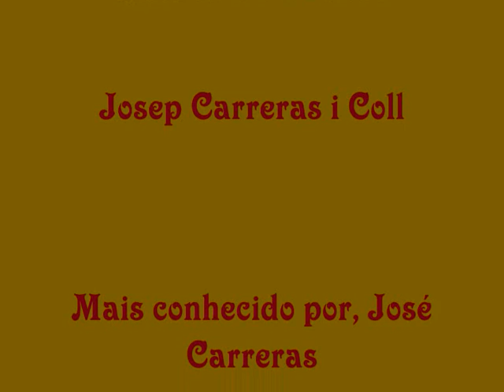Sagrada Família Barcelona